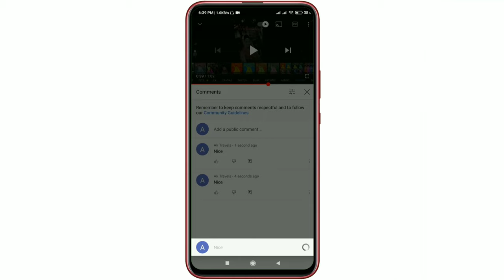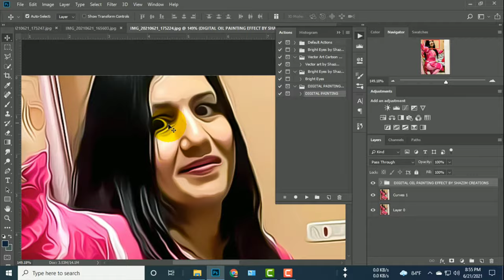Oil Paint Without Oil Paint Filter || PhotoShop CC 2020 || Action Photo Editing By Bangladesh Friend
Oil Paint Without Oil Paint Filter || PhotoShop CC 2020 || e || Ashik Albums